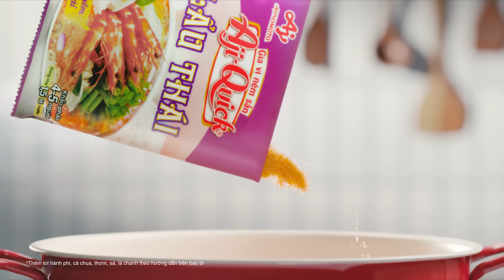BIỆT ĐỘI Aji-Quick® – TÍCH TẮC BÀN TIỆC XUÂN | iTVC Tết 2023 15s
TÍCH TẮC TIỆC NGON - XUÂN VỀ GẮN KẾT

Tết này tận hưởng phút giây sum vầy bên gia đình họ hàng mà chẳng cần lo việc nấu nướng phiền hà.
Vì đã có biệt đội Aji-Quick® tự tin cân trọn mâm cơm ngày Tết.

Chỉ một bước nêm nhanh nấu gọn, cho bàn tiệc Tết đủ đầy món ngon chuẩn vị hấp dẫn. Chiều lòng mọi vị khách bất ngờ, để năm mới khởi đầu vẹn tròn, cho cả năm mọi sự hanh thông.

Sắm ngay Aji-Quick® cho tiệc xuân nhanh gọn miễn chê!

👉 Theo dõi Fanpage Ajinomoto Việt Nam để có nhiều bí kíp nấu ăn tuyệt ngon nhé